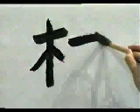✌️ APRENDE A ESCRIBIR ESTE KANJI SIN MUCHO ESFUERZO ✌️ | GAMBATEANDO - Japones Para Todos